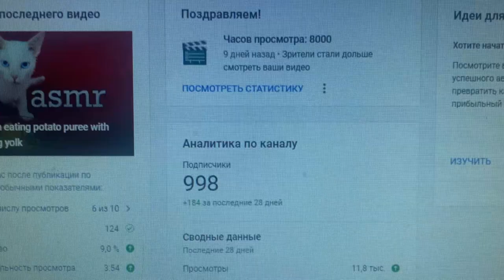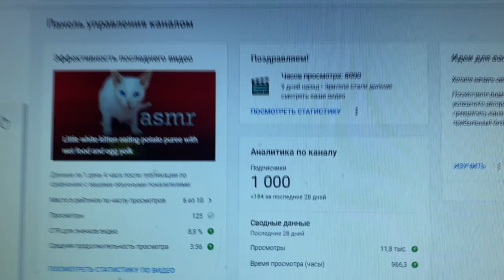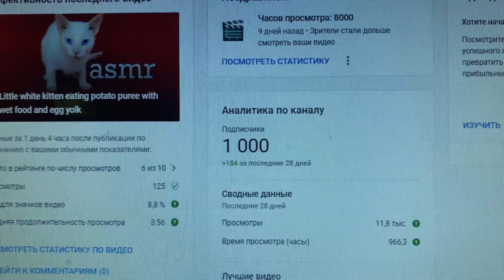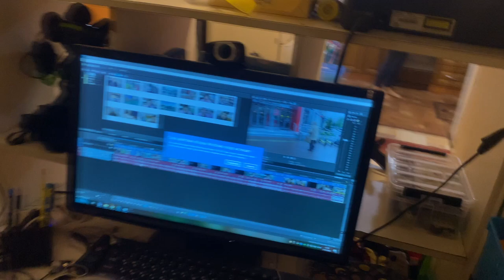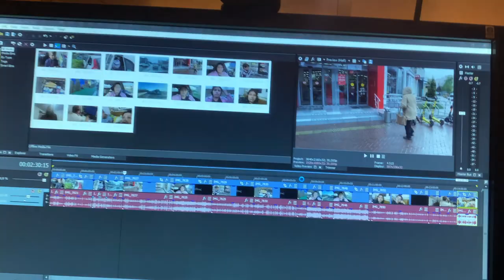Так долго этого ждала и такое разочарование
Наши товары на ОЗОН:
Гигантские мыльные пузыри big bubbles extra на 5 литров
Гигантские мыльные пузыри big bubbles extra на 10 литров
Гигантские мыльные пузыри big bubbles extra на 30 литров
Гигантские мыльные пузыри big bubbles extra на 50 литров
Гигантские мыльные пузыри big bubbles extra на 100 литров
Набор для опытов «Квадратный мыльный пузырь» big bubbles extra
Набор для гигантских мыльных пузырей  big bubbles extra mini
Набор для гигантских мыльных пузырей  big bubbles extra maxi

Вы попали на влоговый канал многодетной семьи. Мы живем в Краснодарском крае. У нас трое деток. Младший сынок болен дизартрией, он очень плохо говорит и мы пытаемся с ним победить эту болезнь разными способами.

1) Robert Wood
2) Gerald Liam

Дни рождения:
мама Света 28.04
папа Саша 13.02
дети:
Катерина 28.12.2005